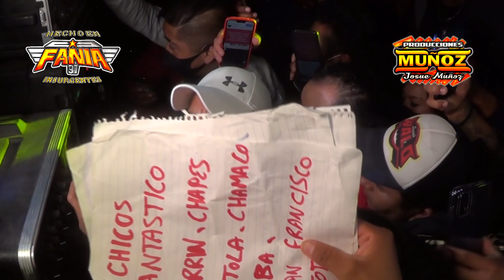🔥ULALA QUE ELEGANCIA DE MUJER 🤤CUM.CHIVIRICA SONIDO FANIA 97